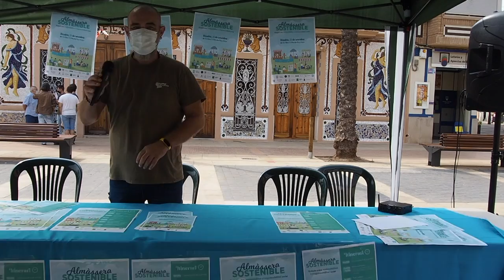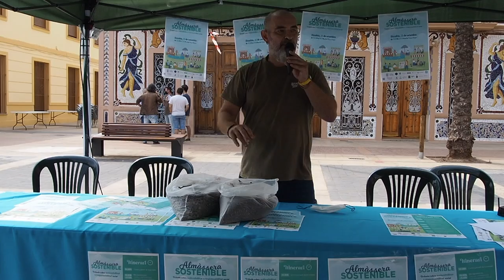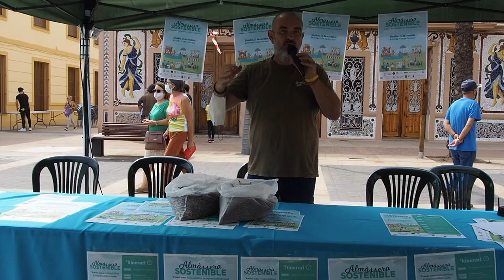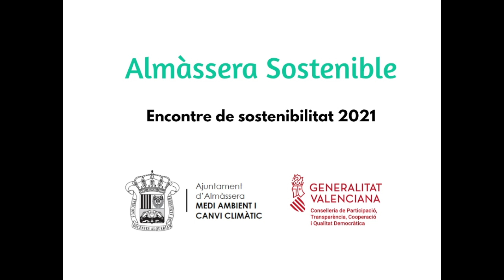Microponencia "Del Camp a la Taula" - Jornada Almàssera Sostenible- 25 de sept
Microponencia "Del Camp a la Taula" dentro de la Jornada de Almàssera Sostenible el 25 de Septiembre de 2021 gracias a la Consellería de Participación, Transparencia, Cooperación y Calidad Democrática y el Ayuntamiento de Almàssera.